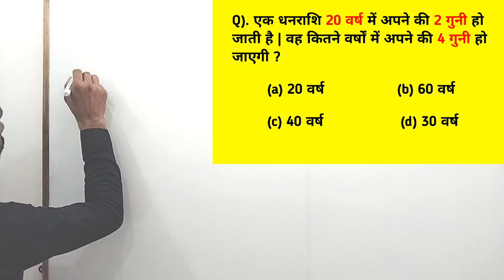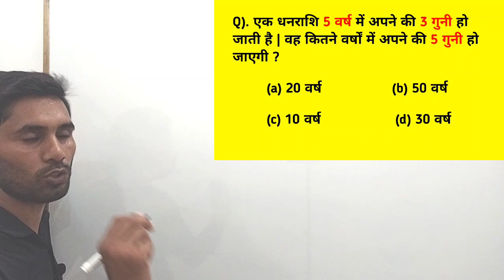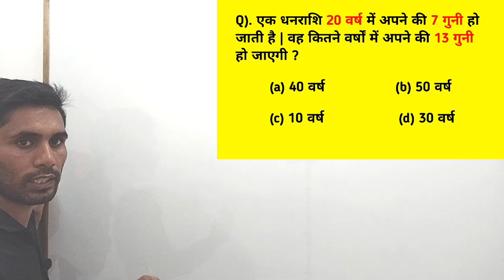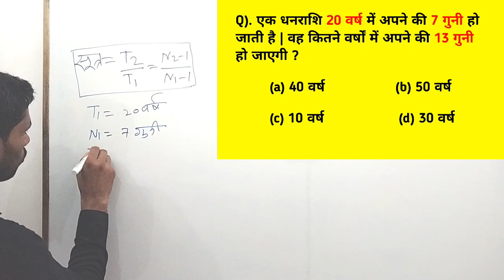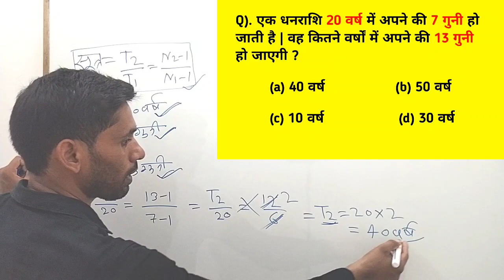आग 🔥 लगा दिया है इस ट्रिक ने || SIMPLE INTEREST || SIMPLE INTEREST SHORT TRICKS || साधारण ब्याज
साधारण ब्याज कैसे निकालते हैं,
साधारण ब्याज की दर कैसे निकालते हैं,
साधारण ब्याज में मूलधन कैसे निकालते हैं,
साधारण ब्याज में समय कैसे निकालते हैं,
साधारण ब्याज के महत्वपूर्ण प्रश्न,
साधारण ब्याज का क्लास,
simpleintrest_part-4
short Tricks simple interest,
Simple Interest Question paper,
Simple Interest Question and answer,
Simple Interest Part-5
simple interest Guna wale prashn,
simple interest sadharan byaaj gyat karna
simple interest to Guna wale prashn